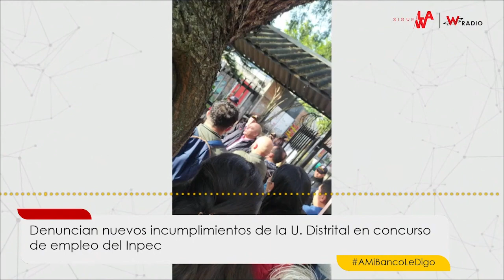Denuncian nuevos incumplimientos de la U. Distrital en concurso de empleo del Inpec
Sigue La W continúa con la lupa puesta en la Universidad Distrital Francisco José de Caldas por el contrato que habría incumplido por un valor de 5.600 millones de pesos, en el que también hace parte la Comisión Nacional del Servicio Civil.

Cerca de 18.000 personas que hacían parte del proceso de selección para diferentes cargos en el Instituto Nacional Penitenciario y Carcelario, Inpec, tendrán que esperar porque el concurso que debía ser ejecutado hasta el 31 de diciembre, se aplazó.